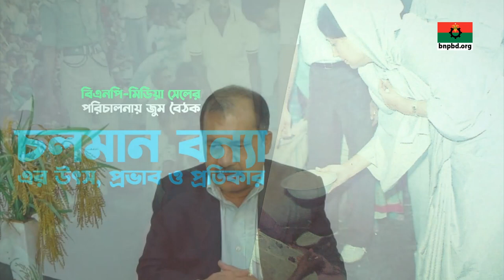"চলমান বন্যা- এর উৎস, প্রভাব ও প্রতিকার।"